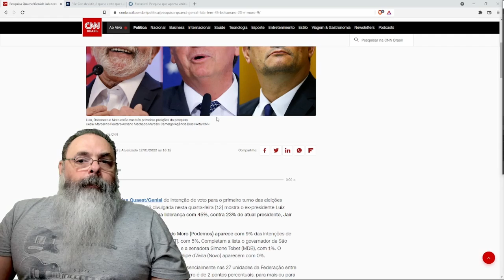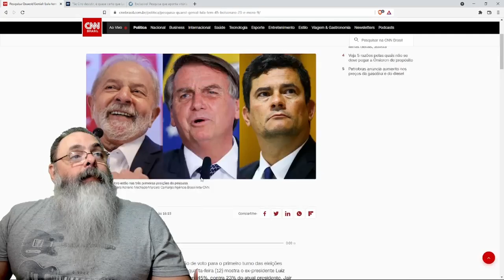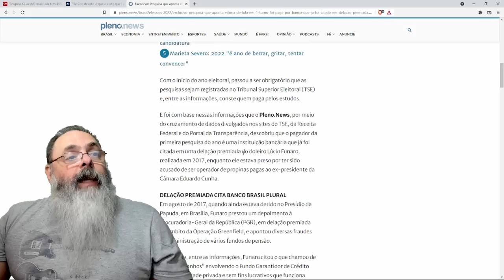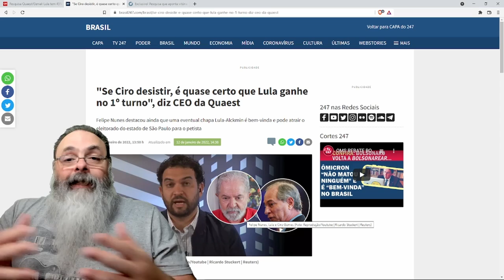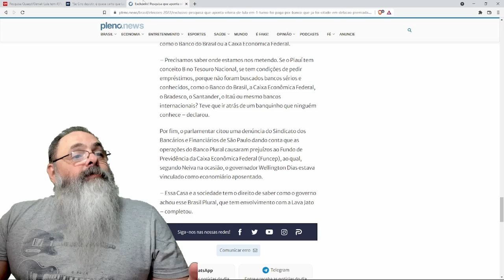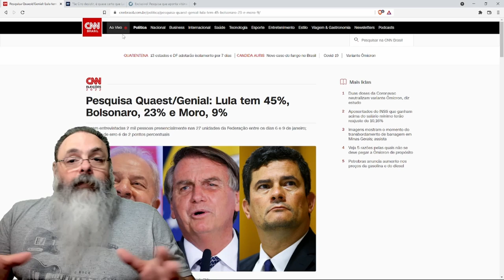Pesquisa só muda uma coisa: agora sabemos quem está pagando